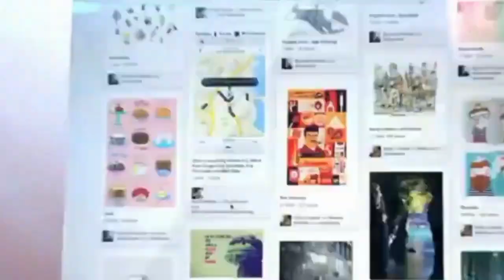Jis aurat me ye nishani ho usy foran talak dy di jaye Hazrat Ali ka farman | The Internal truth